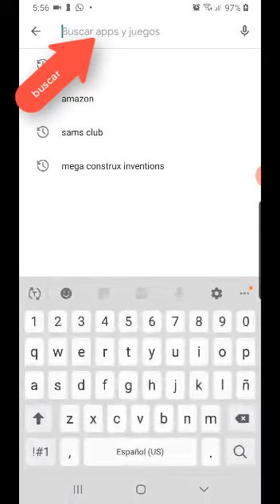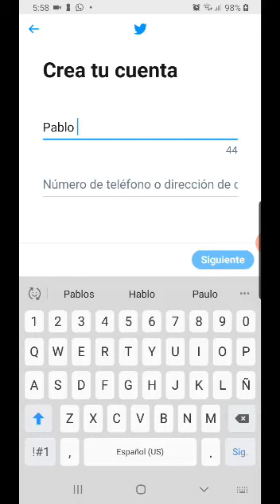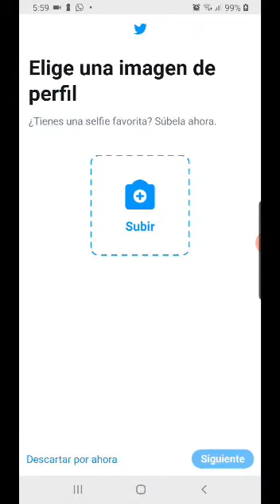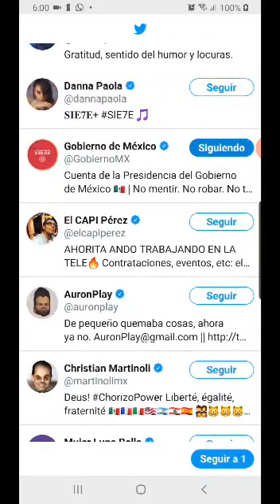Como instalar Twitter en tu Teléfono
Pequeño vídeo a modo de tutorial para instalar la app Twitter en tu teléfono